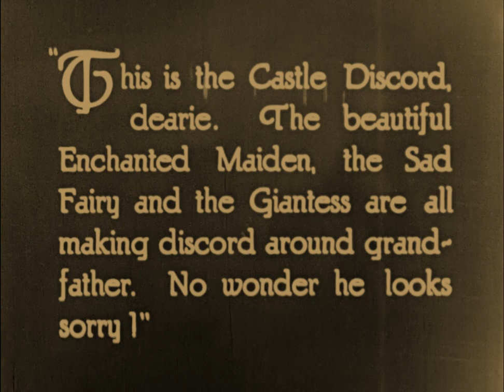A Chapter in Her Life 1923 Claude Gillingwater Jane Mercer Jacqueline Gadsden Robert Frazer⚡UPGRADE⚡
Director: Lois Weber

Cast: Claude Gillingwater, Jane Mercer, Jacqueline Gadsden, Frances Raymond, Robert Frazer

редкие фильмы
희귀 한 영화
أفلام نادرة
レア映画

字幕：英語、スペイン語、ポルトガル語